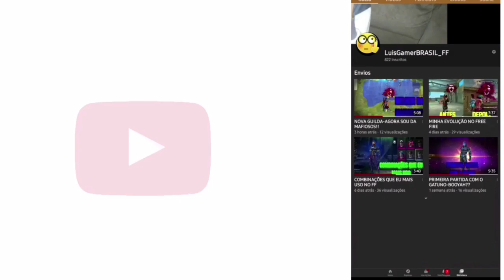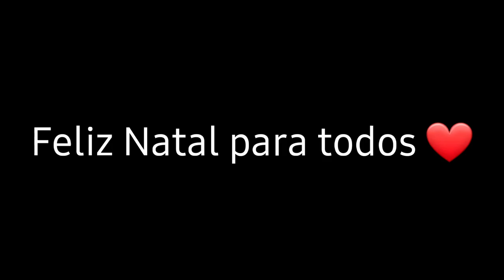FELIZ NATAL ❤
NÃO CLIQUE

 NESSE VÍDEO EU VIM DESEJAR FELIZ NATAL PARA TODOS

•MÚSICAS: Musica de Natal do Free Fire de 2019

》 Instagram oficial: @luisgamerbrasil_ofc

-Parcerias via Instagram-

•Gravador: Do próprio celular ou ADV

•Editor: PowerDirector e Kinemaster

Metas:

•100 inscritos
•200 Inscritos
•500 inscritos
•1000 inscritos
°1500 inscritos
°2000 inscritos
°5000 inscritos
°10000 inscritos
°50000 inscritos
°100000 inscritos
°1000000 inscritos